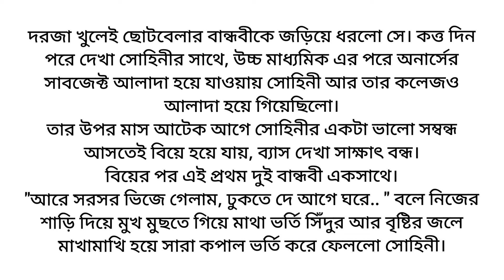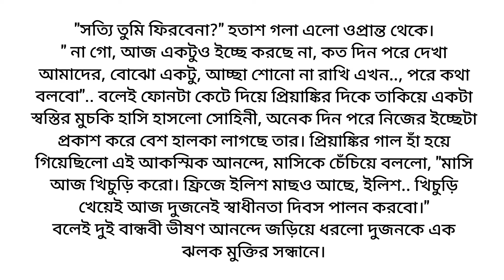আঁধার পেরিয়ে ❤️🌼/ Best Heart touching Bangla motivational story/ Bangla short story/ছোট গল্প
গল্প: ইচ্ছেগুলো
লেখিকা: ঝুম্পা মন্ডল